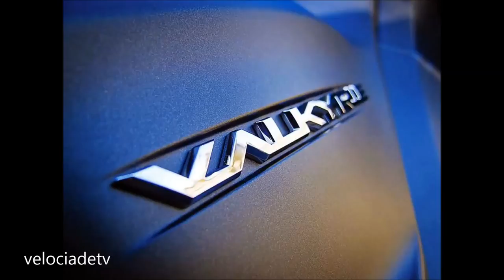VALKYRIE HONDA 2017 NEW OFICIAL 2017 DESGIN INVATOR MOTRCYCLE